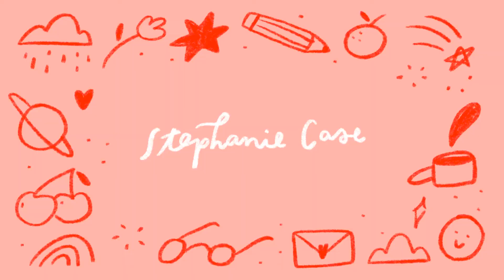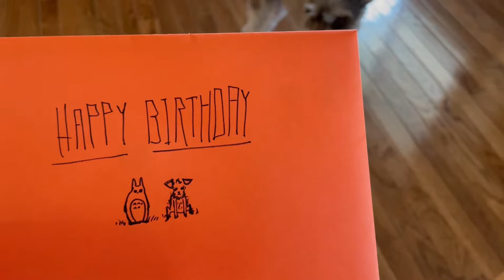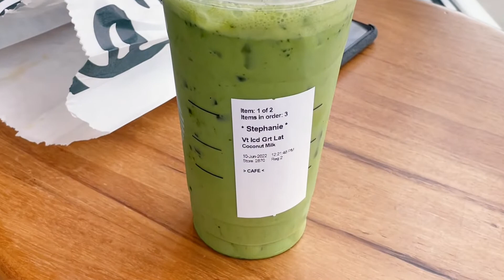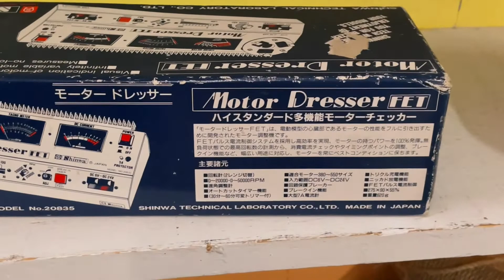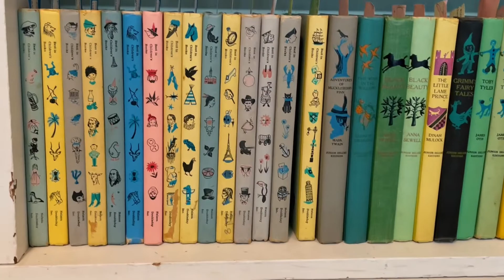I'm 30 now! Birthday vlog : )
Here's to being given another year of life! 30 is pretty sweet so far. I hope you enjoy this video!